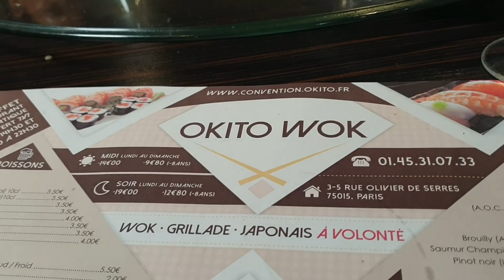Japonais restaurant okito#mukbang with team pusoy#rebirth tv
Lunch in restaurant japonais okito